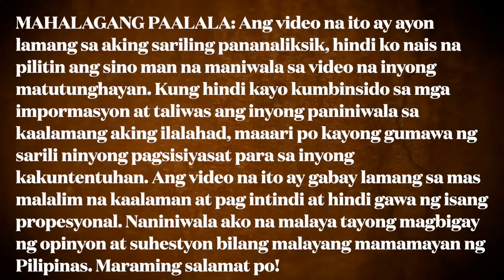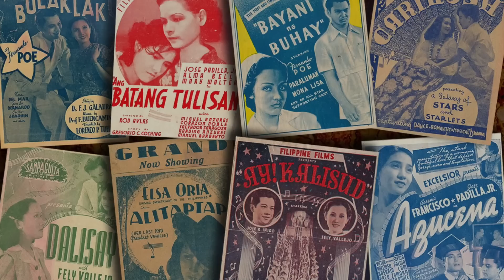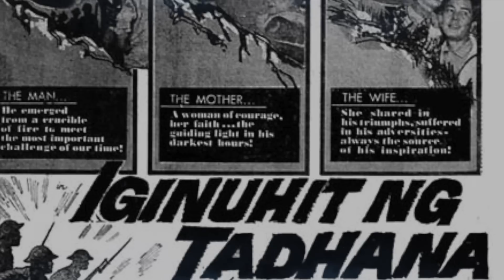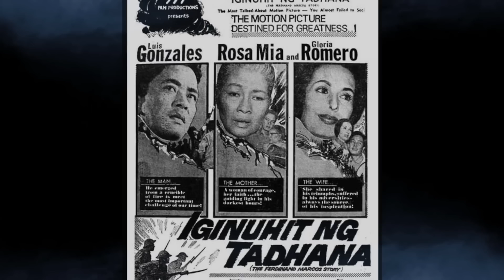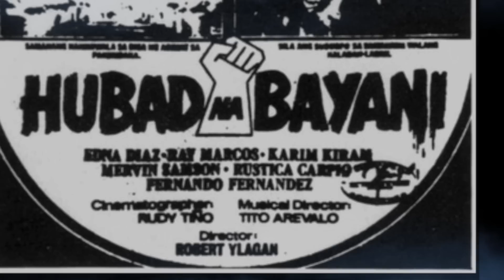10 PINAKA KONTROBERSYAL NA PELIKULANG PILIPINO NA NABANNED SA PILIPINAS | KASAYSAYAN PINOY